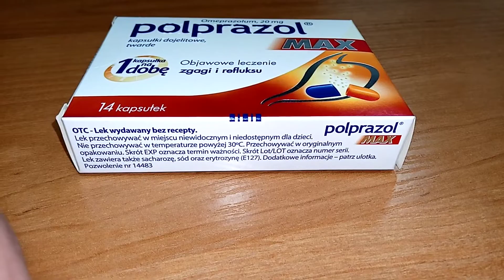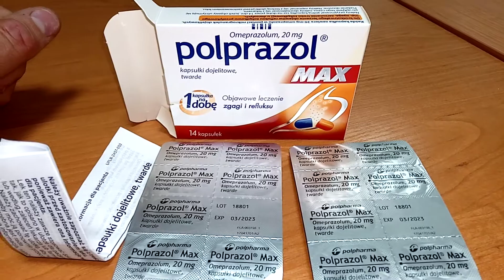i Polpharma Полпразол от изжоги капсулы Polprazol for heartburn capsules Украина Ukraine 20220427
Polpharma Полпразол от изжоги капсулы Polprazol for heartburn capsules Украина Ukraine